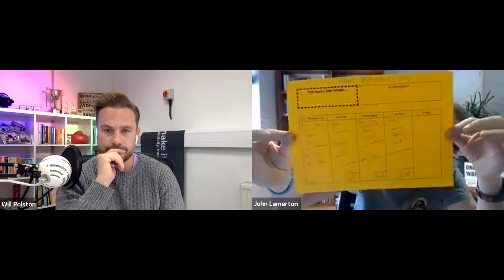Routine Machine with John Lamerton: Make It Happen with Will Polston EP 107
This week, Will has guest John Lamerton.

How does a 'normal bloke from Plymouth' attract more success than he ever dreamed (or deserved)? By turning consistency into his superpower - and becoming a Routine Machine.

Self-styled 'Lazy Entrepreneur' John Lamerton has leveraged the amazing power of daily habits and routines to make success inevitable - and shows us how we can do the same.

In this episode, we talk about:

- What is a routine?
- The importance of having a routine to achieve success
- How he got to where he is now
- The benefits of having a morning routine
- Why you should pursue a career that you love

Take Will's quiz to find out 'What Areas of Your Life Need to Improve for You to Be Happier' here:

Make it Happen With Will Polston is a weekly podcast where fascinating people offer eye-opening advice about how you can transform your life.

Each week, Will talks with a new guest from around the world, discussing everything from the power of Stoicism to learning what makes a respected leader.